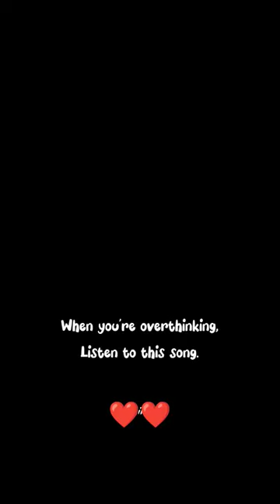When you're overthinking.. listen to this song ❤️❤️